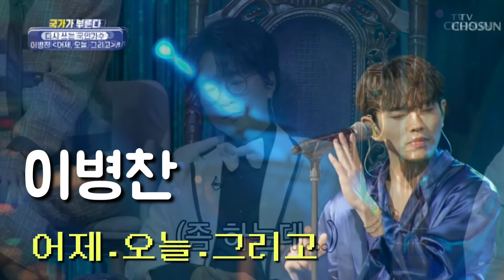이병찬/어제.오늘.그리고💖 국가가 부른다.